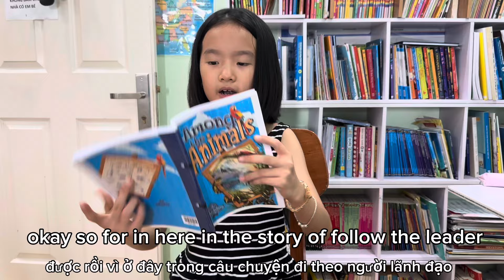Reading G3: What is good plot in story?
Cốt truyện là gì?
Làm sao để có cốt truyện tốt? Khi đọc 1 câu chuyện có cốt truyện hay bạn sẽ rất tò mò về việc gì sẽ xẩy ra tiếp theo, nhân vật chính sẽ như thế nào.